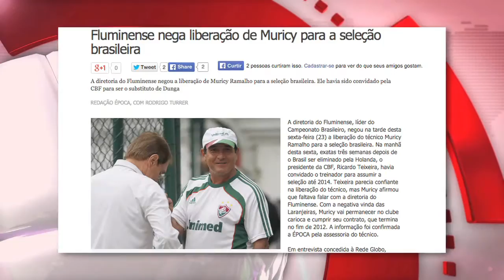Tête-à-Tête com Téo - Muricy Ramalho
Estréia do programa Tête-à-Tête com Téo no Bandsports. O primeiro convidado foi Muricy Ramalho. O treinador, fala que gostaria de mudar de função em um clube, dos problemas que teve com a direção das categorias de base do São Paulo e o que pensa da imprensa.